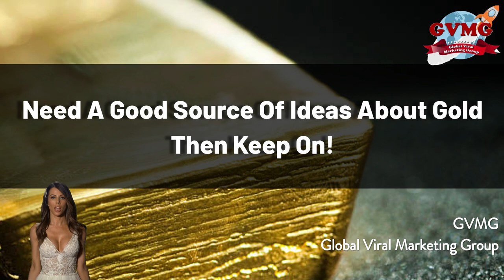Need A Good Source Of Ideas About Gold Then Keep On!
about gold
about golden retrievers
about goldendoodles
about goldman sachs
about golden gate bridge
about goldfish
about golden goose
about golden goose sneakers
about golden retriever puppies
about golden corral
movie about gold
about gold rush
about gold element
about gold fish
forecast about gold price
about gold coast australia
what about gold price today
rose about gold rose
film about gold
about gold gym
about gold atm
about gold atm in hyderabad
about gold and silver
about gold atm machine
about gold and silver prices
about golden age
about adekunle gold
about australian gold
about a gold fish
about a gold digger
a movie about gold
about malabar gold and diamonds
what is black and gold about
about all that glitters is not gold
gold over america tour about
about american express gold card
what is dora and the lost city of gold about
what is heart of gold by neil young about
what is fields of gold by sting about
about gold chain
about gold coins
about gold coast city
about gold colour
about gold coast university hospital
about gold car
about gold crown
about gold cash
crazy golf
china about gold
chart about gold
what is nothing gold can stay about
what is chain of gold about
about gold coast
about gold reef city
how does gold come about
about 24 carat gold
about gold dust
about digital gold
about the golden doodle
about gol d roger
of gold digger meaning
about the golden dragon
of gold design
on gold diamond
on gold dress
song about gold digger
dream about gold
definition about gold standard
what is gold dust woman about
who is gold digger about
about dodo skin gold
movie about gold digger
quotes about gold digger
what is fool's gold about one direction
about gold etf
about gold etf in india
about gold essay
about gold loan
about gold jewellery
about gold rate
expectations about gold price
easy about gold
what is gold about zac efron
essay about all that glitters is not gold
what is everything that glitters is not gold about
what is fields of gold about eva cassidy
about gold leaf electroscope
about gold flake cigarette
about gold fields
about gold fish in hindi
about gold fish in english
about goldfinch
about gold facial
about gold fields app
about goldfinch bird
about gold filled jewelry
forecast about gold rate
what is fields of gold about
goldfinch
about kolar gold fields
fool's gold
about muthoot finance gold loan
what is the movie fools gold about
about golden gate park
about golden gate university
about green gold
of golden garden
of golden goal
about razer gold gift card
gold on gst
about gold's gym
what is glitter and gold about
what is good about gold
what is g/t gold
what is a good g/t for gold
what does gold mean in the 3 g's
what is gs gold
about gold hallmark
about gold hunter
about hdfc gold loan
about gold trip horse
gold of heart
gold of heart meaning
gold of house
gold of herbs
gold of heart lyrics
gold on hair
how about gold standard
what is house of gold about
what is heart of gold about
about hallmark gold
how about investing in gold
about black hills gold
about gold in hindi
about gold in english
about gold investment
about gold in telugu
about gold in tamil
about gold information
about gold industry
about gold in india
about gold in bible
about gold in kannada
what is the movie gold about
who is gold rush about
about iifl gold loan
about gold jewelry
dream about gold jewellery
about tanishq gold jewellery
about rose gold jewellery
about rose gold jewelry
about gold plated jewelry
about malabar gold jewellery
gold of jerusalem
what is like gold by vance joy about
about gold karat
about kdm gold
about kinross gold
about kent gold water purifier
about kodak gold
gold on kitco
gold of king
gold on kilo
gold of kg
how to know about real gold
kanye west gold digger about
what is gold by kiiara about
about 18 karat gold
what is gold rush kid about
about the klondike gold rush
about 24 karat gold
about gold loan in hindi
about gold loan in sbi
about gold loan in icici bank
about gold line international finvest ltd
about gold loan interest rate
about gold loan in muthoot finance
about gold loan in axis bank
about gold locker in google pay
lyrics about gold
about gold medal company
about gold market
about gold malayalam movie
learn about gold
loan about gold
lyrics about gold digger
about lizzy gold
about manappuram gold loan
about gold metal
about gold movie
about gold mining